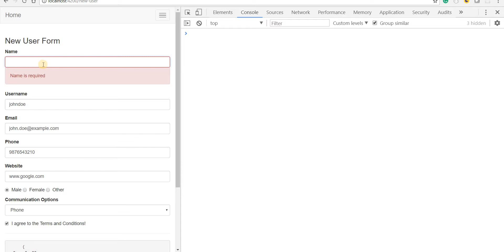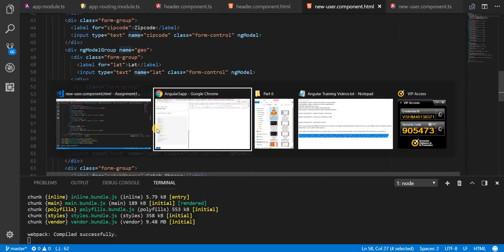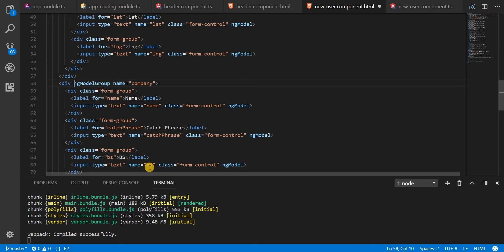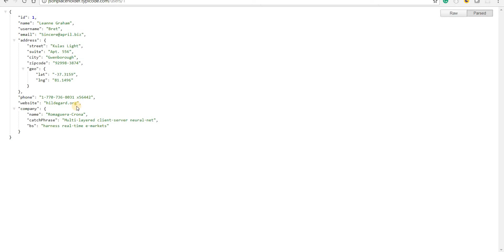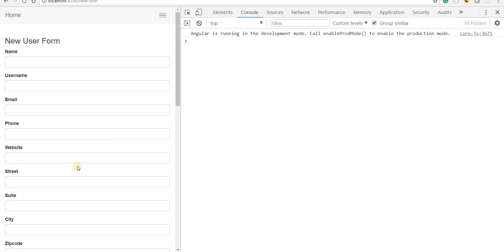Angular Training Part 6 - Creating Subsections in the NgForm using NgModelGroup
In this video I talk about creating sub objects in the Form Value using NgModelGroup directive.